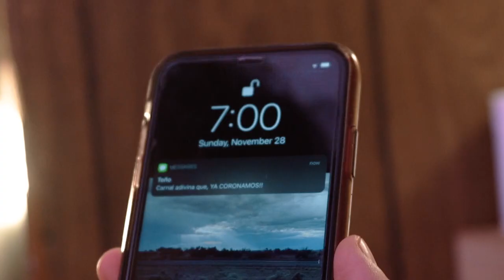David Trujillo - Mente Preparada (Video Oficial)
Directed By New Gen Records